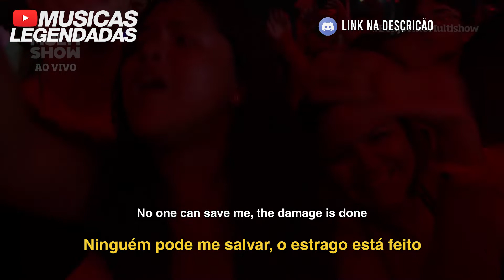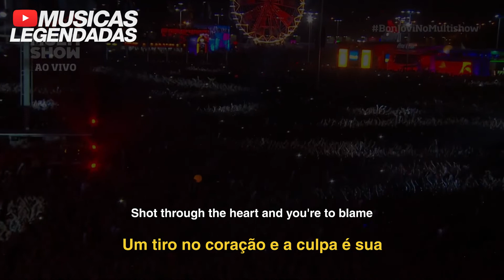(Ao vivo) Bon Jovi - You Give Love A Bad Name (Legendado | Lyrics + Tradução)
Tradução em legenda da música "You Give Love A Bad Name", do @bonjovi, em sua performance ao vivo no "Rock in Rio", no Rio de Janeiro - Brasil, em 2013, transmitido pelo canal "Multishow".

Artista: Bon Jovi
Álbum: Slippery When Wet
Ano: 1986
Gênero: Hard rock / Rock / Glam metal